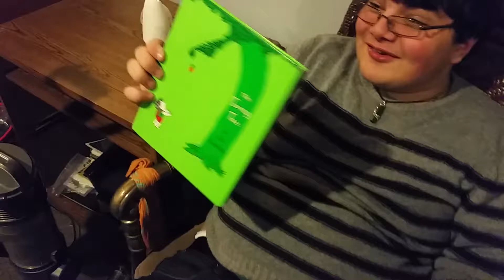nerfgunreviewer331 vs russian boss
We have nothing against nerfgunreviewer331 check out his channel we also have nothing against jimmy

Like free stuff check out prizerebel just  don't do download offers